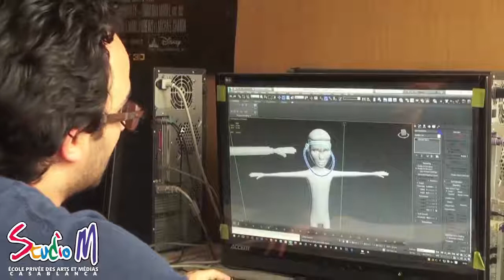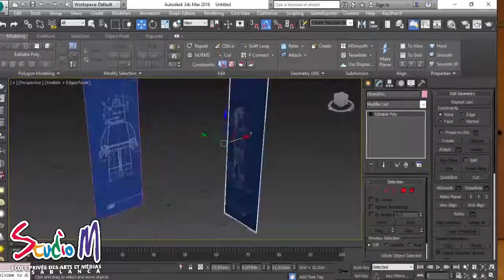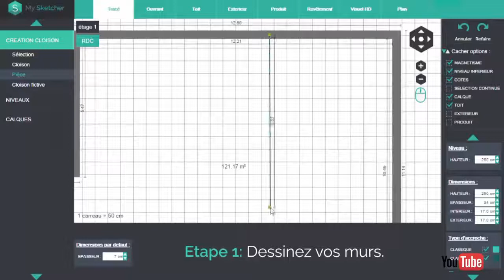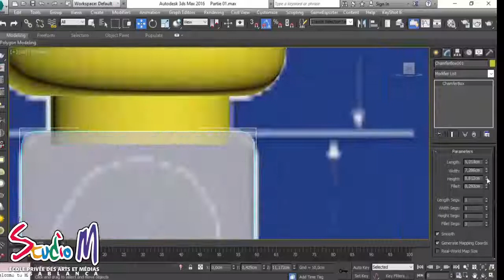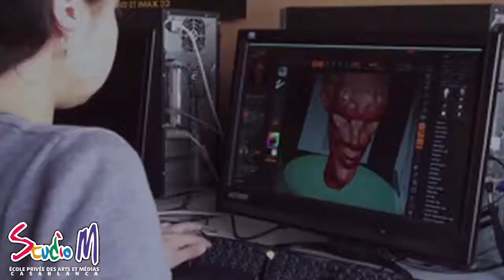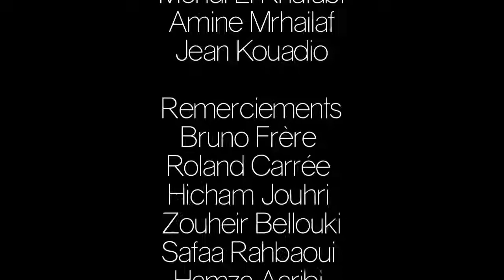Filière image de synthèse 3D à Studio M Casablanca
Plusieurs témoignage de la part des étudiants et de nos professeurs en 3D

Ou contactez nous au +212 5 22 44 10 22